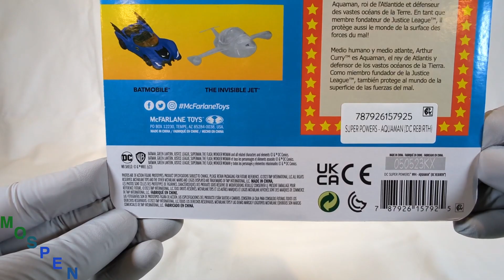(ASMR) McFarlane Toys: Super Powers Aquaman Unboxing! (DC) (Wave 4) Pt. 1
Unboxing of McFarlane Toys: Super Powers Aquaman (DC) (Wave 4) action figure. Part 1 of several for the majority of Wave 4 figures. (Still trying to get Black Manta but haven't found him)

Nice figure with good basic articulation and trident on a classic style card back.

Unboxing done in Autonomous Sensory Meridian Response (ASMR) style.